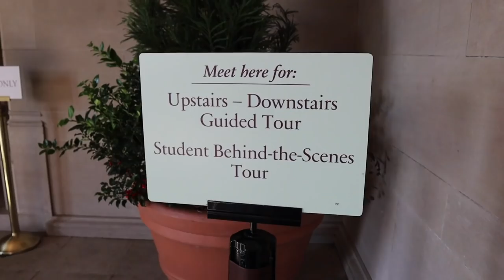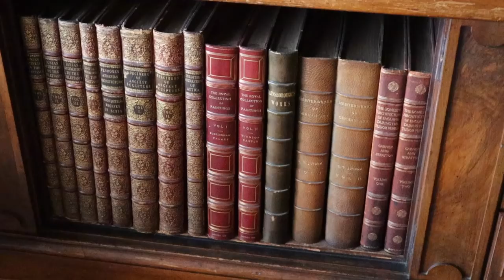Visiting Asheville, NC, Truck Issues and a Biltmore Christmas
We drive to Asheville North Carolina to add another sticker to our RV travel map to tour America's largest private home, the Biltmore Estate. Our visit doesn't start off too well as we are left stuck at the mall with an issue with our truck. After a redneck fix we head into downtown to find Christmas and then we finally head to the Biltmore Estate where we sign up for the Upstairs Downstairs Tour, a private behind the scenes tour where we descended the back stairs to explore the servants life at the Biltmore.  Then after our lunch at the Biltmore Stables we book another behind the scenes tour that gave us some of the most amazing views from the rooftops and balconies of the Biltmore and get a closer look at the design and construction of the home. Finally we get to take a self-guided walk thru the public spaces of the home that is decked out for the Holidays with over 55 Christmas trees, miles of garland, and thousands of poinsettias around the home.

OUR FAVORITE GADGETS AND GIZMOS

{ABOUT PAU HANA TRAVELS}
Our name says it all "Pau Hana", which translates to Done with Work, Quitting Time or Happy Hour in Hawaiian. We are Part time Fulltime RVers - Bloggers - amateur photographer's living the dream. Please join us on our Pau Hana adventures of life.

Canon EOS M50
Nikon 750D
Canon 80D DSLR
Rode VideoMic
Blue Yeti USB Microphone
MeFoto A1350 Roadtrip Tripod
ProMaster XC525 Professional Tripod
DJI Mavic Pro Alpine White Edition
DJI Phanton 4 Drone
7Plus Red iPhone
DJI Osmo Mobile Phone Camera Gimbal

2018 MacBook Pro
Editing Software: Final Cut Pro X

{OUR RIG - THE Disco's Stats & Specifications}
2016 Fleetwood Discover 37R (REV Group)
Length: 38'8"
Slides: 4
Tank Capacity: Fresh water 100 / Grey tank 75 / Black tank 50
Engine: Cummins ISL9 380 HP
Fuel: Diesel
Fuel Capacity: 100 gallons
MPG: 7.5-9 mpg depending on terrain and altitude.
Chassis: Freightliner XCM
Gross Dry Weight: 33400 lbs

Solar System: (10) 200w HighTec Solar Panels. (10) 24v Lithium batteries by Battle Born Batteries totaling 500 usable amp hours. Inverters, Solar Controller and DC/DC Converter by Victron Energy.
Installed by Gary Quimby as a DIY project.

{Our Mobile Internet Data plans}
AT&T Jetpack - Unlimited & Unthrottled plan with no contract

{GOT BUSINESS WITH PAU HANA TRAVELS}

Mailing Address:
Nine Mile Falls, WA 99026